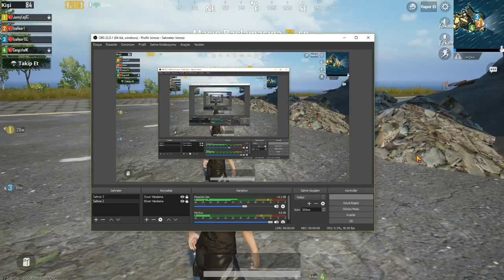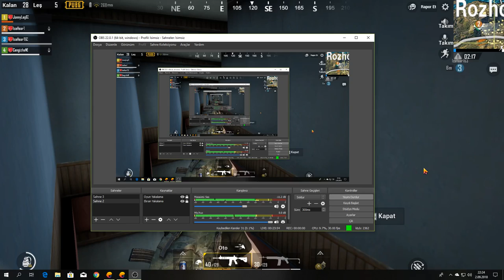Sen Hala Gelmedin mi ?